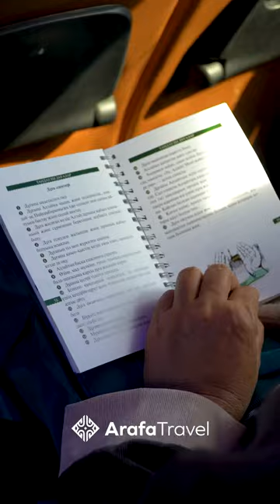МЕДИНА ҚАЛАСЫНА ЭКСКУРСИЯ